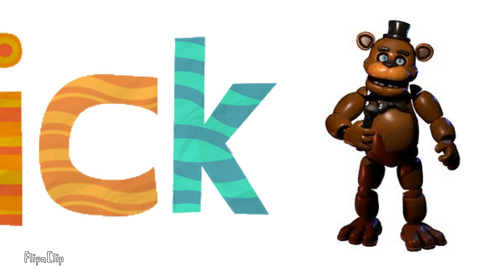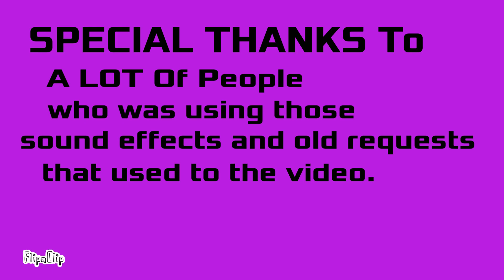Nick Logo Bloopers 5 | CarterMan’s Autism Adventures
We’re back at it again with the bloopers that make you laugh, excited, cry, and whatever emotion it has for you.